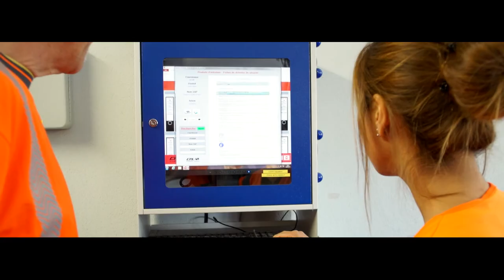myjob : ingénieur qualité trains et environnement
Découvrez en plus sur le métier d'Aya au sein du Service Trains et Matériel des CFL

Discover more about Aya's job in CFL's Trains & Material Departement

Entdecken Sie Aya's Beruf in der Abteilung für Züge und Material der CFL